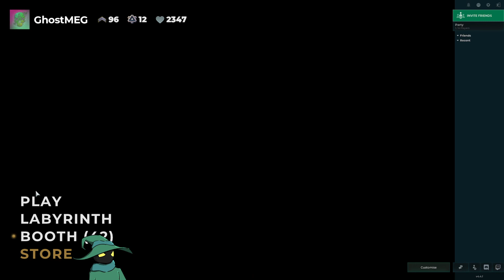Deceit stolen shotgun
We'll be playing deceit and other games in here just to have some fun